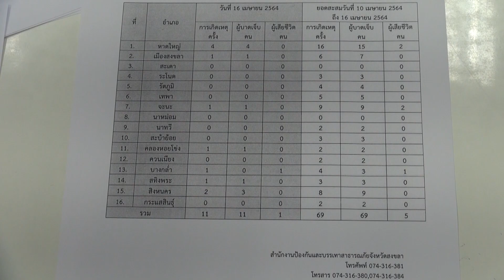17 4 64 จังหวัดสงขลา รายงานผลการปฏิบัติงานป้องกันและลดอุบัติเหตุทางถนนช่วงเทศกาลสงกรานต์ 2564 ภายใต้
📣🇹🇭✅จังหวัดสงขลา รายงานผลการปฏิบัติงานป้องกันและลดอุบัติเหตุทางถนนช่วงเทศกาลสงกรานต์ 2564 ภายใต้การรณรงค์ "สงกรานต์สุขใจ ขับขี่ปลอดภัย ห่างไกลโควิด" รวมสถิติสะสม 7 วัน เกิดอุบัติเหตุสะสม 69 ครั้ง ผู้บาดเจ็บ 69 ราย และเสียชีวิต 5 ราย